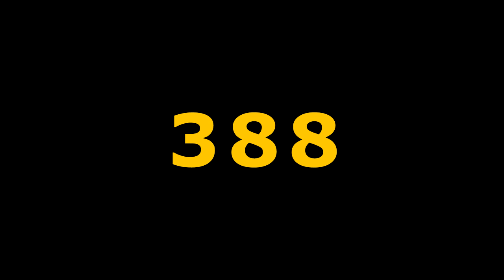"Бессимптомный Ваххабизм?" "Открытая Политика". Выпуск - 251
Хронометраж выпуска:
00:13 - COVID: продержаться две недели?;
11:45 - 388;
12:37 - Дольщики - не наша забота?;
15:39 - КСП: "Как Своим Помочь?";
24:03 - Ставьте Лайки;
25:02 - Бессимптомный Ваххабизм?